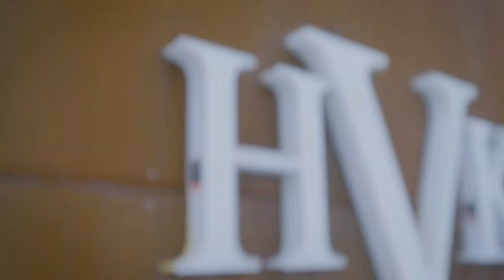Clothing Store Promo